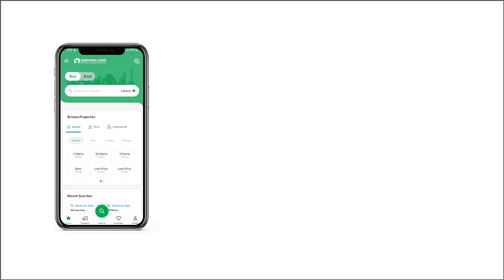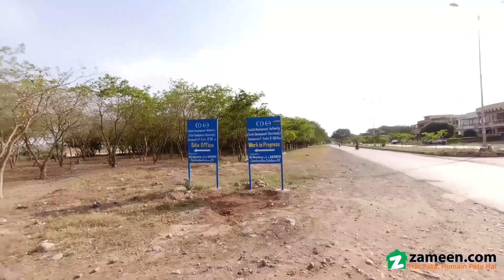1 KANAL RESIDENTIAL PLOT FOR SALE IN E-12 ISLAMABAD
Sector E 12/3
Corner Plot
Area 500 sqft
price